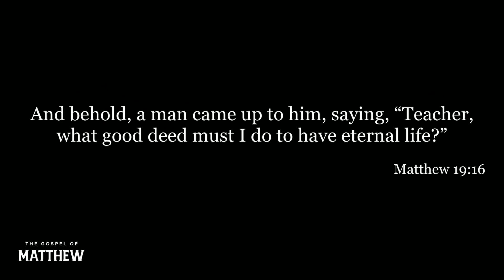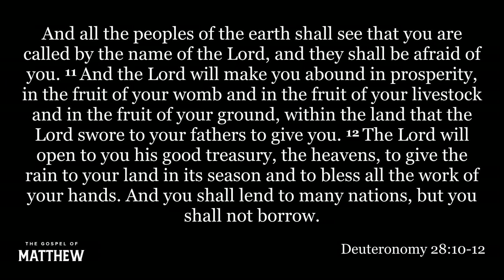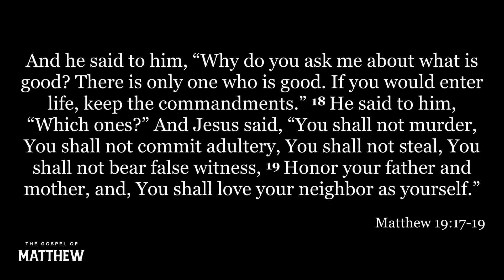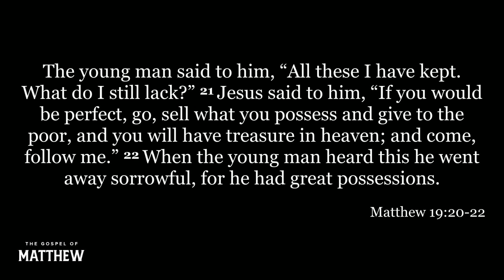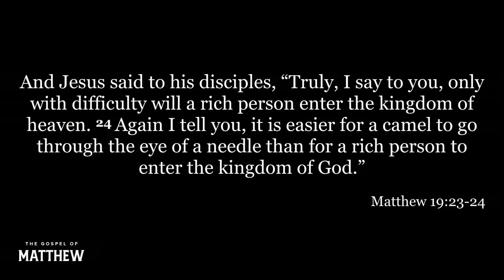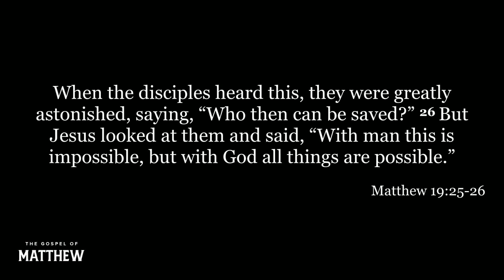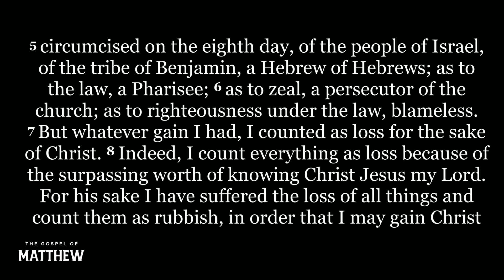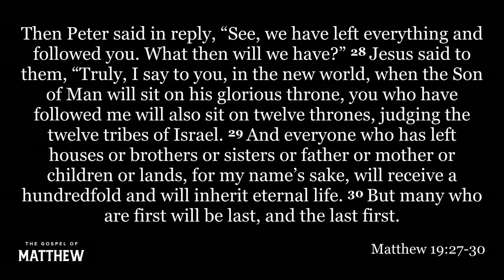MATTHEW – The Rich Young Man – Sermon – Greg Pinkner – 10/09/22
The Rich Young Man

October 9, 2022 • Greg Pinkner • Matthew 19:16–30

This Sunday, Greg Pinkner teaches on the story of the Rich Young Man. Most of us think that this is a story about money, but it is a story about salvation. In the Jewish culture, if one was wealthy it was because they obeyed God and were blessed because of it. But, the response Jesus gave when the rich young man asked "What can I do to receive eternal life?" had everything to do with his heart and what he has done for others.